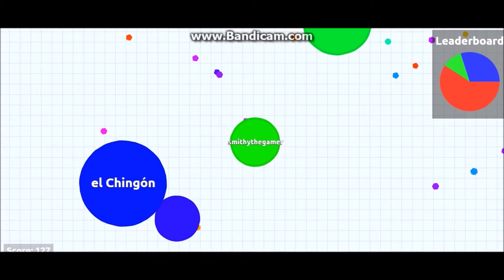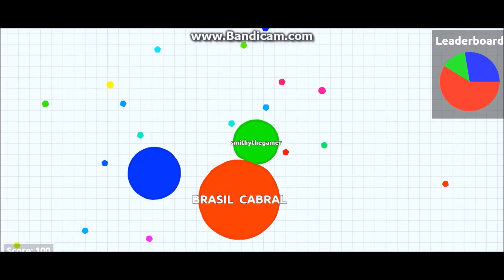AGAR.IO TEAM PLAY!!